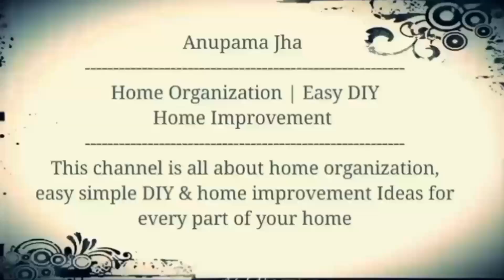DIY Diwali Decoration - How to Make Toran - Best Out of Waste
this video is about how to make beautiful toran or door hanging with waste plastic bottles. Its very easy to make even a child can make it very easily and it looks very pretty and you don't need to buy expensive toran or door hanging from the market

Link for colors